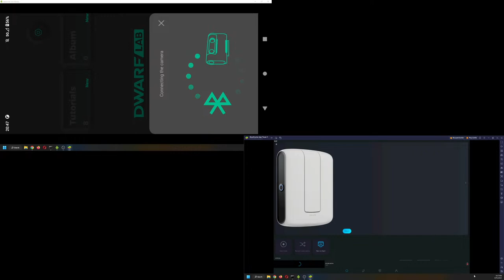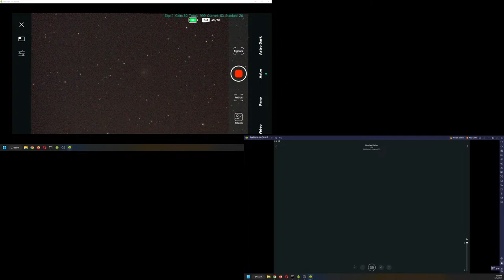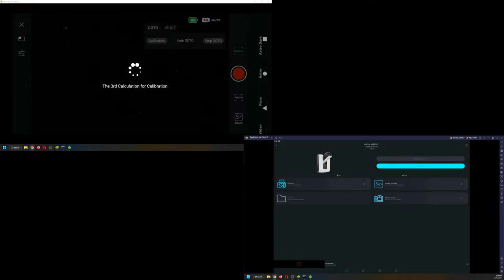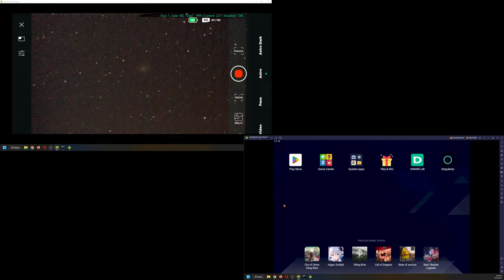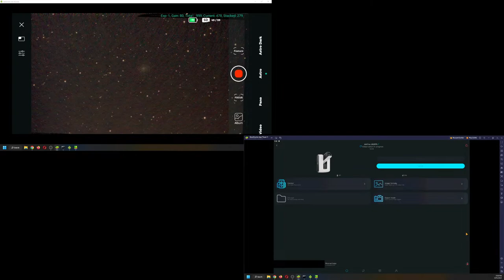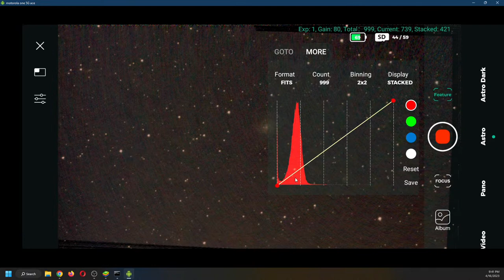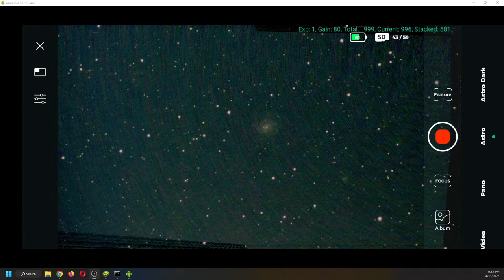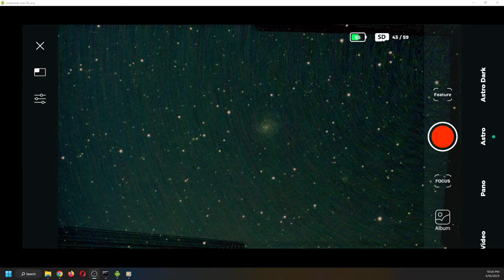M101 - Stellina vs DWARF II Head to Head LIVE Comparison - Rooster Inn Observatory - 16 April 2023